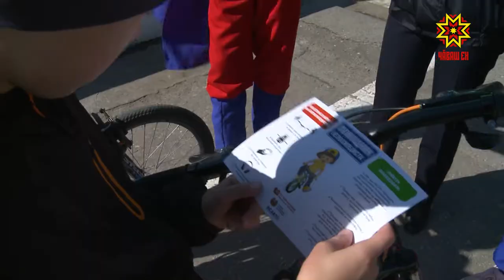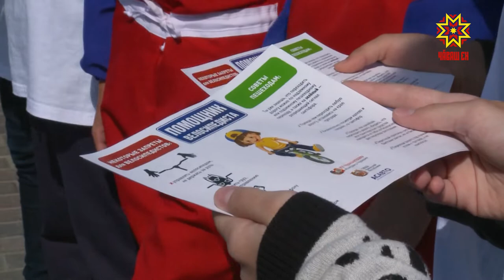Агенты 550. Выпуск 03.09.2019